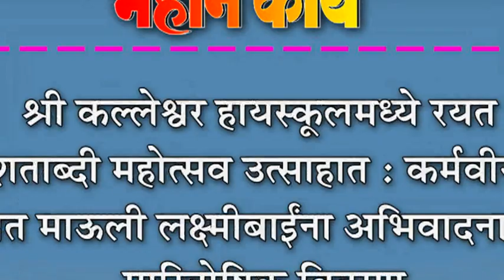श्री कल्लेश्वर हायस्वूâलमध्ये रयत शताब्दी महोत्सव उत्साहात : कर्मवीर, रयत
श्री कल्लेश्वर हायस्वूâलमध्ये रयत शताब्दी महोत्सव उत्साहात : कर्मवीर, रयत माऊली लक्ष्मीबार्इंना अभिवादनासह पारितोषिक वितरण